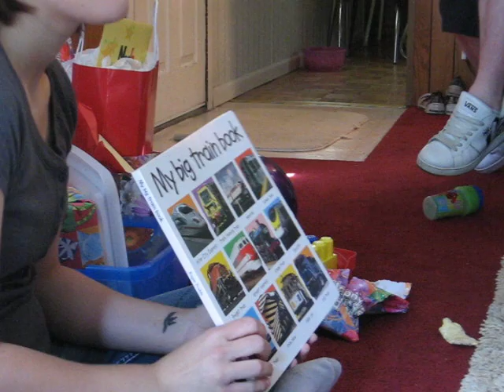Noah's 2nd Birthday Balloon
Happy Birthday from all my friends at radiator springs.  He loved that balloon.